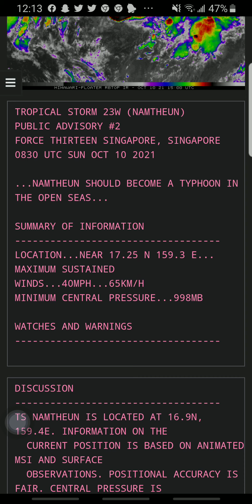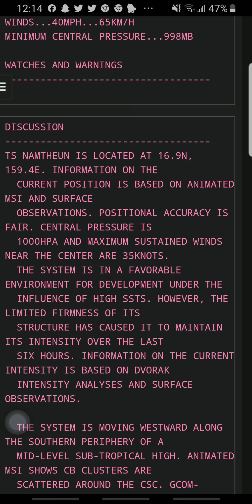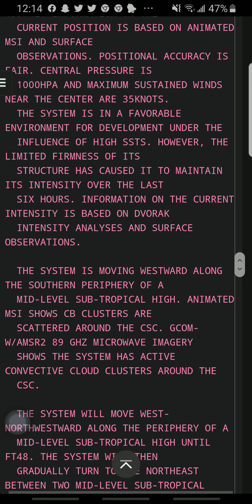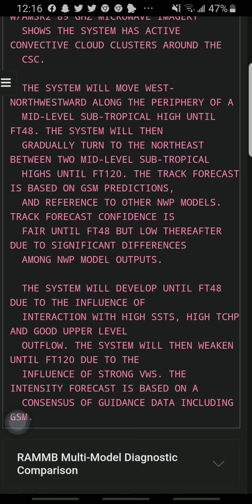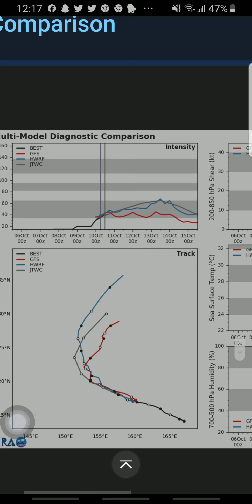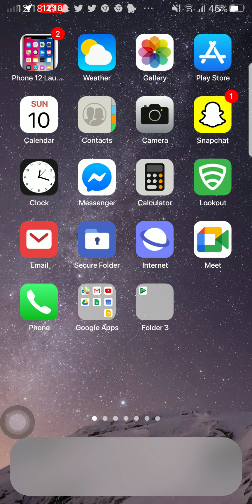Tropical Storm Namtheun-Update 1